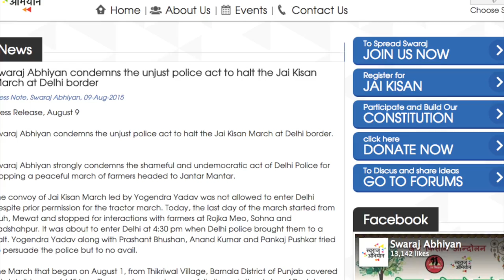Swaraj Abhiyan English Press Release : 9 August 2015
Swaraj Abhiyan strongly condemns the shameful and undemocratic act of Delhi Police for stopping a peaceful march of farmers headed to Jantar Mantar.

The convoy of Jai Kisan March led by Yogendra Yadav was not allowed to enter Delhi despite prior permission for the tractor march. Today, the last day of the march started from Nuh, Mewat and stopped for interactions with farmers at Rojka Meo, Sohna and Badshahpur. It was about to enter Delhi at 4:30 pm when Delhi police brought them to a halt. Yogendra Yadav along with Prashant Bhushan, Anand Kumar and Pankaj Pushkar tried to persuade the police but to no avail.